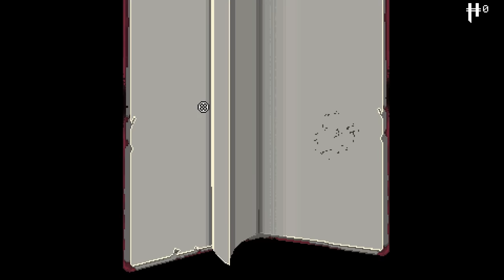Blockner Fight | Part 7 | Let's Play: Enter the Gungeon | Pre-Release PC Gameplay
Let's Play Enter the Gungeon Part 7 features 1080p 60fps pre-release gameplay, including a fight with Blockner!

➡ briarfuller, Buddychrist19, Chastiefol, etheron369, Kim Salmelainen, Ookyspooks, Osoleve, The Bullet That Can Kill the Past, The Nick, TheTurtle, and TheV0idWalker!

THE GUNGEON
Enter the Gungeon – a constantly evolving bullet hell fortress that elegantly blends meticulously hand-designed rooms within a procedurally-generated labyrinth bent on destroying all that enter its walls. But beware – the Gungeon responds to even the most modest victory against its sentries and traps by raising the stakes and the challenges found within!

THE CULT OF THE GUNDEAD
The Gungeon isn’t just traps and chasms – calm your nerves and steady your aim as you face down the gun-totting Cult of the Gundead. These disciples of the gun will stop at nothing to put down the heroes in their tracks and employ any tactics necessary to defend their temple.

THE GUNGEONEERS
Choose between one of several unlikely heroes, each burdened by a deep regret and in search of a way to change their past, no matter the cost. Filled with equal parts courage and desperation, these adventurers won’t hesitate to dive across flaming walls, roll through a wall of bullets, or take cover behind whatever is around to make it to their goal alive!

THE GUNS
Discover and unlock scores of uniquely fantastic guns to annihilate all that oppose you in the Gungeon – each carrying their own unique tactics and ammunition. Unleash everything from the tried and true medley of missiles, lasers, and cannonballs to the bizarrely effective volley of rainbows, fish, foam darts, and bees! Yep, bees.

This video acts as a first impression / review for the beta pre-release of Enter the Gungeon on PC not PS4. Let's play gungeon!